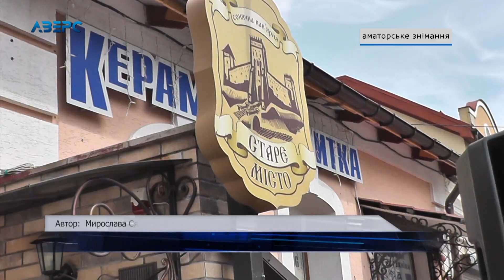Врятувати від закриття: у «сонячній » кав’ярні Луцька започаткували власне свято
Ексклюзивна та єдина в Україні інклюзивна кав’ярня «Старе місто» опинилась в скрутному становищі через карантин. Щоб допомогти «сонячним» офіціантам волонтери організували яскраве свято кави та творчості.